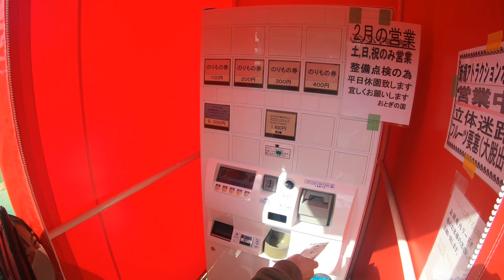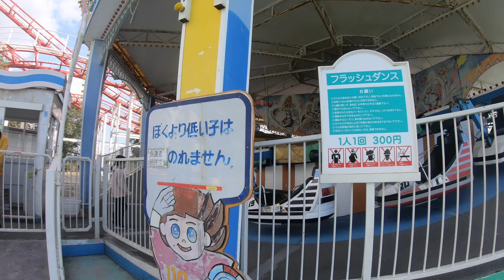【神戸おとぎの国】姉と妹の脱出劇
2021/02/13　神戸おとぎの国
想空と愛詩の大脱出劇．